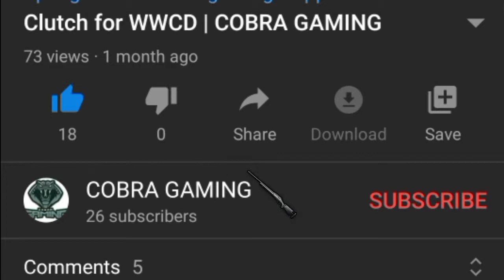I LANDED ON BOOTCAMP AND THIS HAPPENED.... | COBRA GAMING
•Due to some update issue, there is some audio delay in the video.

Country- India 🇮🇳
Language- Hindi/English